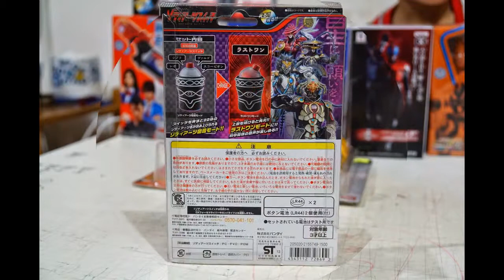臭Fing介紹：Zodiarts Switch → 向星星許願喇！(new-09-27)m